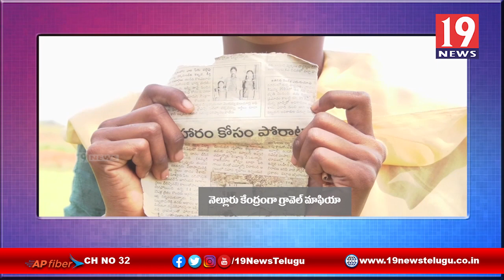గ్రావెల్ మాఫియా పై చోద్యం చూస్తున్న అధికారులు - నెల్లూరు జిల్లా